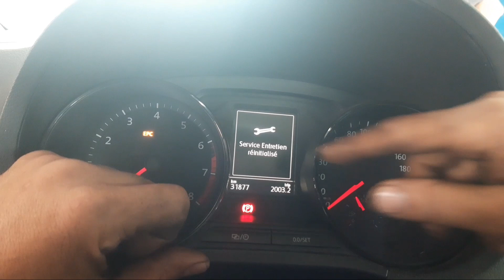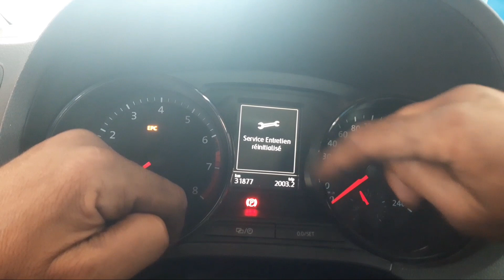remise à zéro compteur vidange volkswagen polo / كيفية تصفير لمبة الزيت بعد الخدمة فولسفاكن بولو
comment réinitialiser service entretien après la vidange pour volkswagen polo

comment faire une remise à zéro compteur vidange vw polo

how to reset service light on volkswagen polo